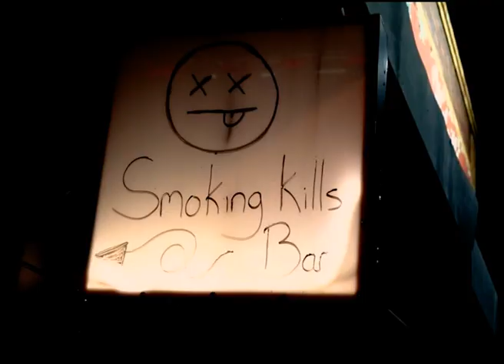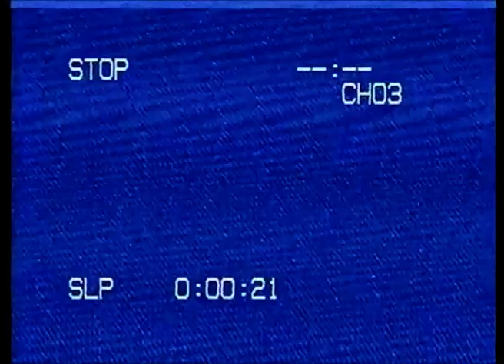BEST OF WASTED SUNDAES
A short video of some of the happenings at our Sundae get together over the past year